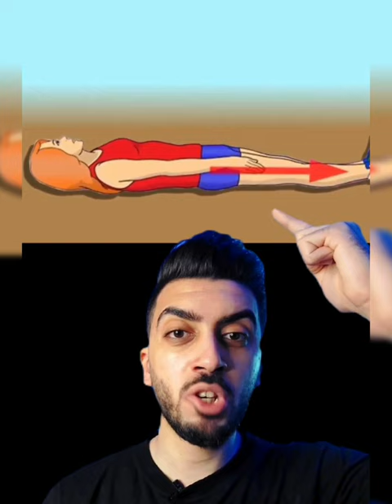تجميعة حقايق مرعبه ممكن تنقذ حياتك وخرافات لازم تتجنبها دايما ⚠️ | زايد